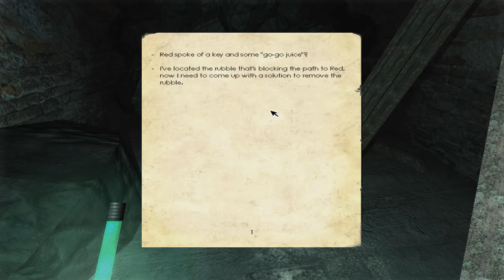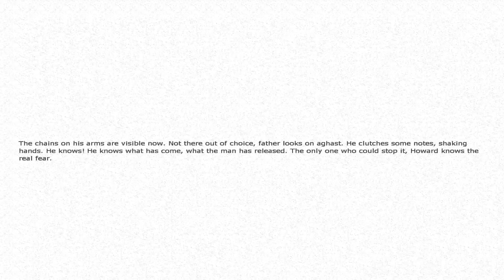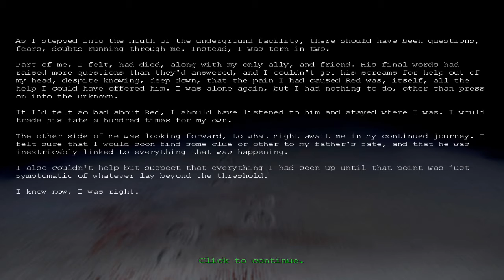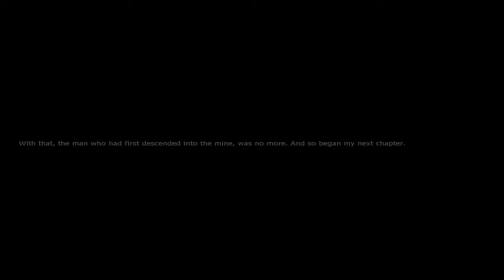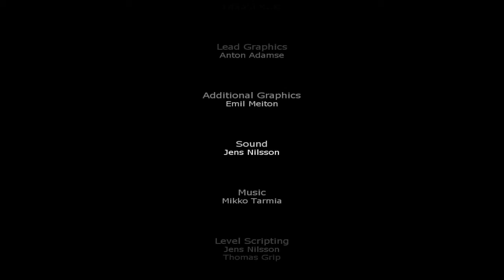Penumbra: Overture - Let's Play in Italiano - FINALE - Capito 09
Penumbra: Overture - Let's Play in Italiano - Capito 09